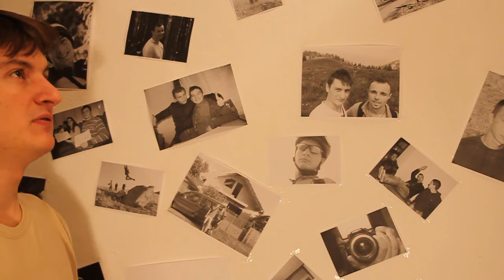Bulă si Vecinul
Un banc scurt, de sâmbătă 04 Feb. 2012

Adăugat în mai 2020:

Mda, e vechi, dar până acu era "unlisted". M-am decis să trec o parte din vechile clipuri din arhiva YouTube pe modul "public", fiindcă blogul nu mai există, deci nu mai sunt arhivate acolo...

Să nu vă mirați, așadar, dacă din când în când, mai apar clipuri video cu Radu cel tânăr... Nu am descoperit elixirul "tinereții fără de bătrânețe", sunt doar filmări din arhivă...